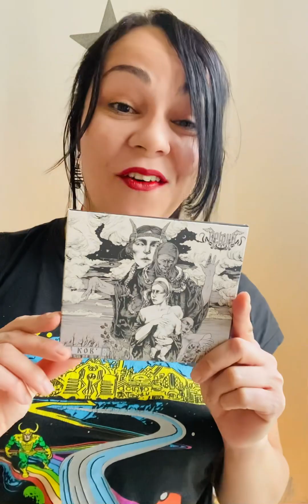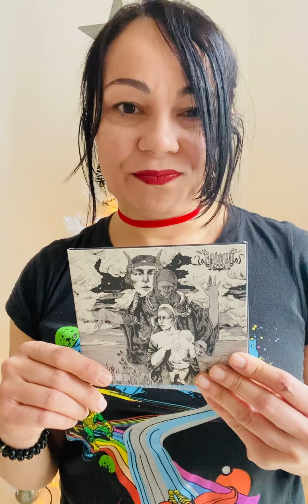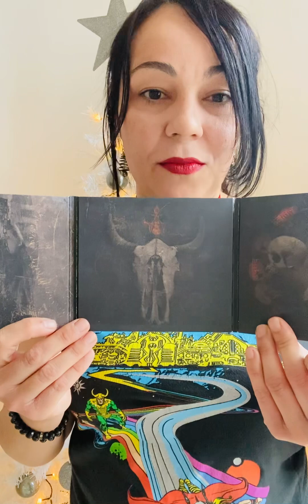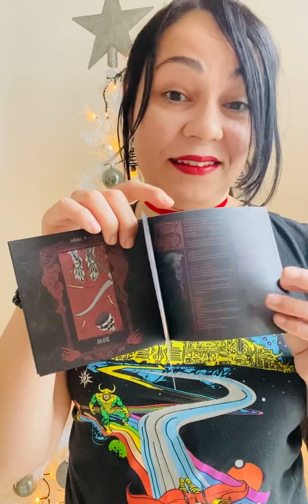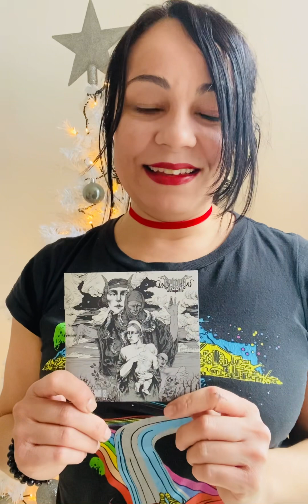Adventskalender Serie 2023 🎄Day 5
Adventskalender Serie 2023 🎄Day 5- Arkona
Chocolate + Metal Time with Lucy SD 🤘
Let your comments below! I will love to read them🥰
Stay glorious 🤩